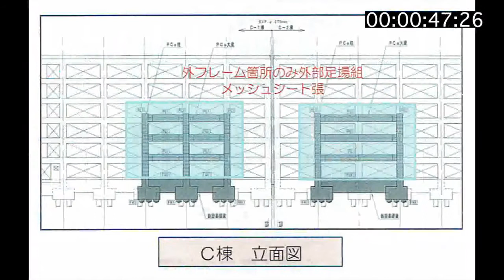マーブル津田沼スカイハイツ耐震補強工事 （Timecode)有り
（株）建装工業による記録